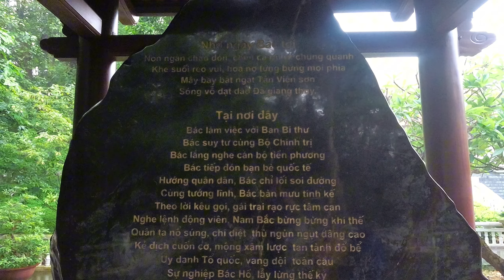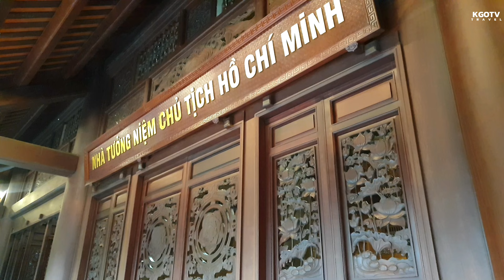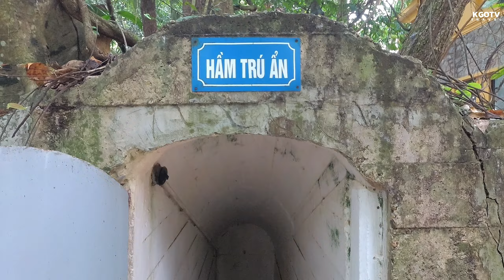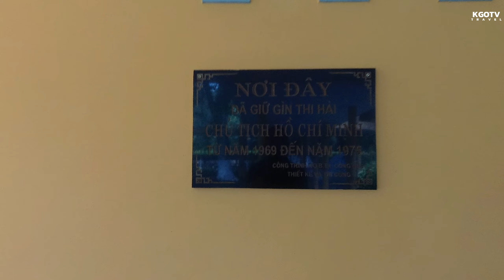Khu di tích K9 Đá Chông Ba Vì Hà Nội - Nơi đầu tiên gìn giữ thi hài Bác Hồ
Khu Di tích K9 - Đá Chông được giữ gìn nguyên vẹn bởi vì nó là nơi Bác Hồ từng đến thăm và để lại dấu ấn đậm nét trong cuộc đời của Người. Vì vậy, việc bảo tồn và tôn tạo nơi đây là vô cùng quan trọng, đồng thời cũng là sự tôn trọng và tri ân đối với công lao của Bác Hồ. Ngoài ra, Khu Di tích K9 - Đá Chông còn là di tích lịch sử, văn hóa có giá trị quốc gia nên việc bảo tồn và phát huy giá trị của nó cũng là nhiệm vụ của các cơ quan chức năng và cộng đồng.

Tên thật Nguyễn Trung Kiên, mọi người thường gọi mình là Ken.
Mình yêu du lịch, thích tìm hiểu văn hóa tâm lình và thử những món ăn ngon.
Hãy đồng hành cũng mình nhé !